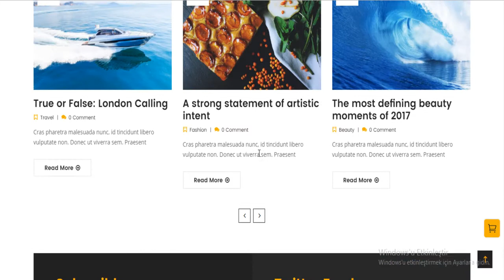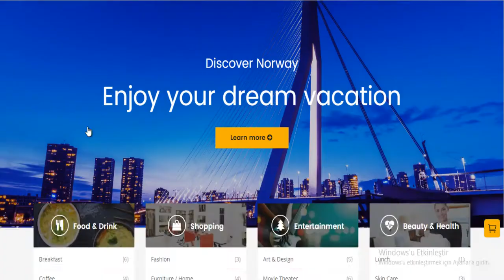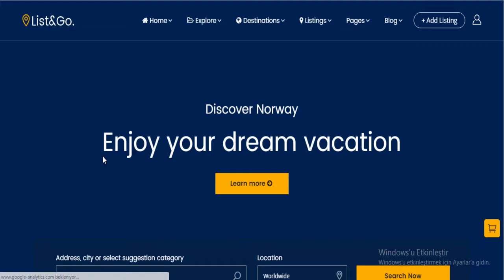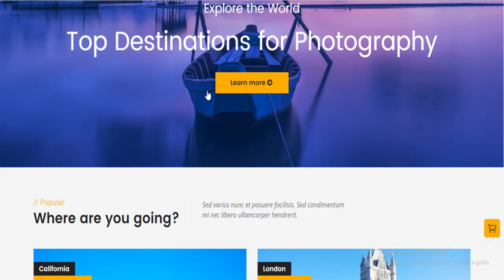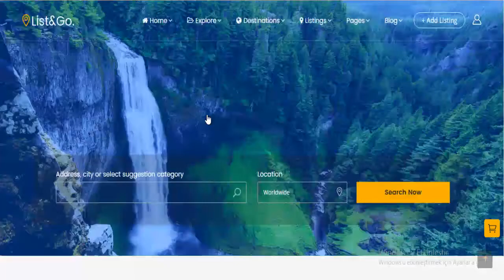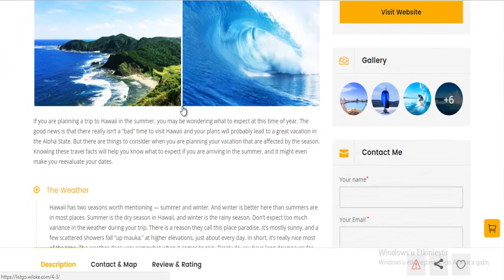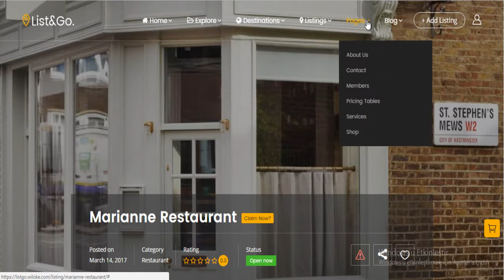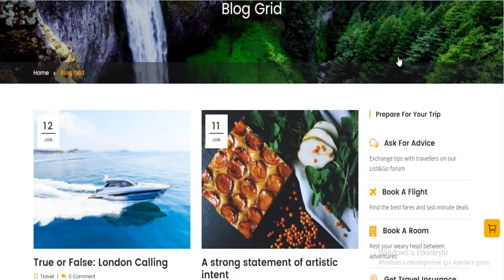List Go Hotel and Travel Wordpress Theme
List & Go Wordpress Hotel Travel & directory theme